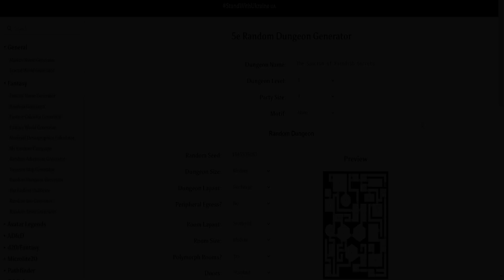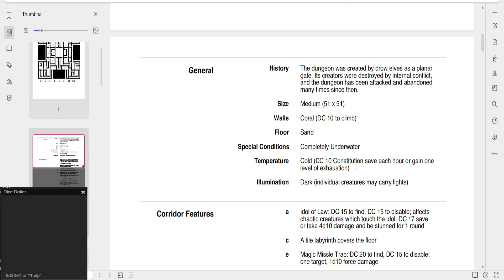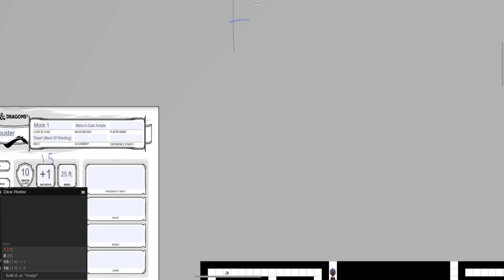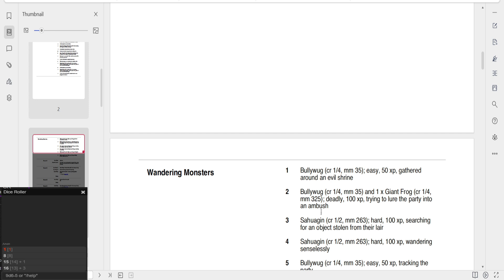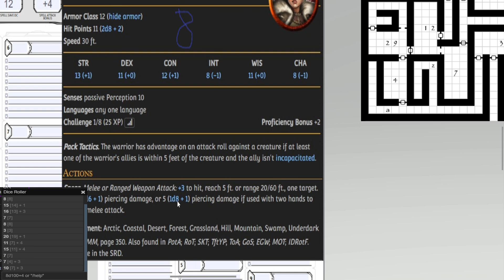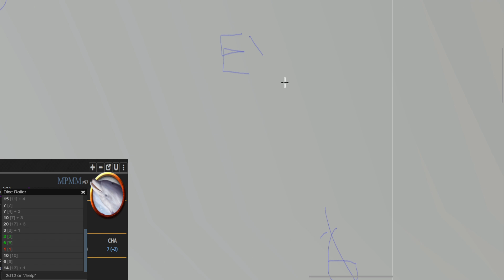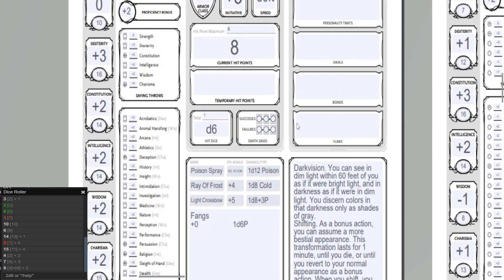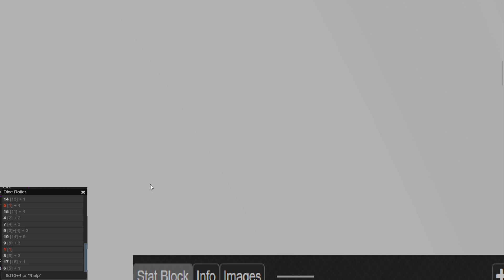Solo DnD - Tales Of Fool's Gold Episode 3: First Dolphin Lair Battles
Welcome to my Solo Dungeons and Dragon's Solo Campaign, Tales Of Fool's Gold. This Campaign is an actual/live play where I roll dice to unfold events happening before your eyes. I am using all of the 5th editions DnD books, The Solo Adventurer's Toolbox and Outdoor Survival for this series. Also this campaign is heavily inspired by a ongoing campaign called The Song Of The Mapper by Bandit's Keep. I welcome all suggestions, criticisms and feedback. I hope you enjoy!